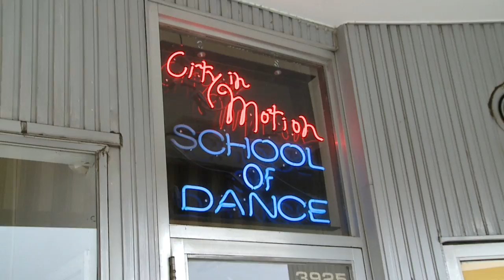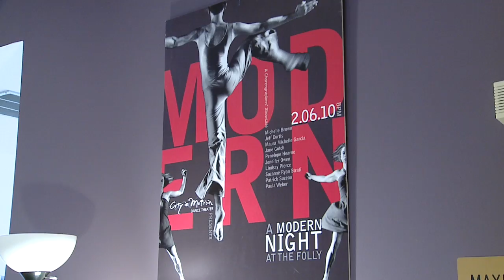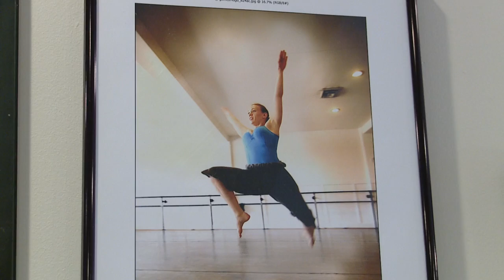NTDF supports City In Motion’s “A Modern Night” at the Folly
Learn about upcoming events supported by the Neighborhood Tourist Development Fund of the Office of Culture and Creative Services.